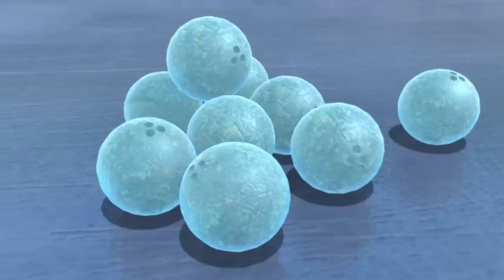Boonie Bears [ New Episode ] 🐻🐻 What A Forklift Can Do 💥 NEW EPISODE! 🌲🌲🐻 Cartoons Funny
[00:00:00] - Intro
[00:00:06] - What A Forklift Can Do
[00:10:09] - Ice Playground
[00:20:12] - Battle Of Wits Against Logger Vick
[00:30:15] - Hercules Vick
[00:40:18] - Bear Jars